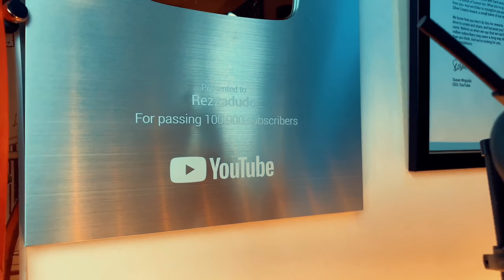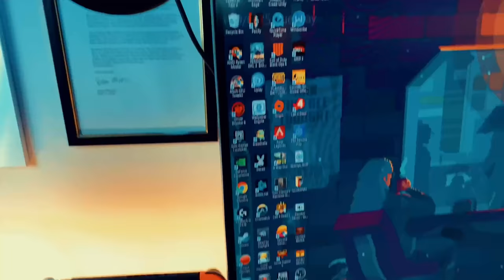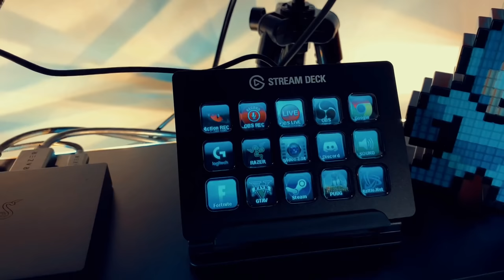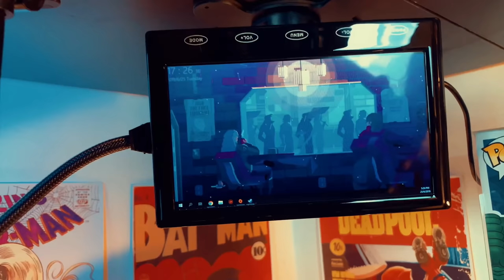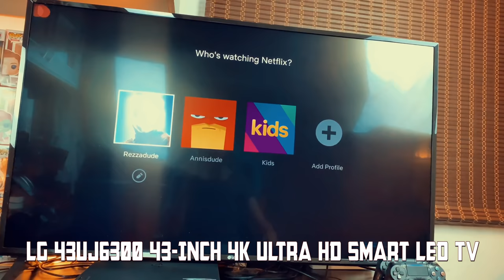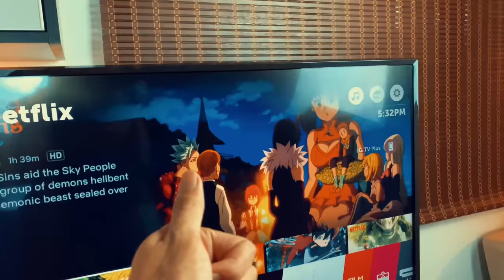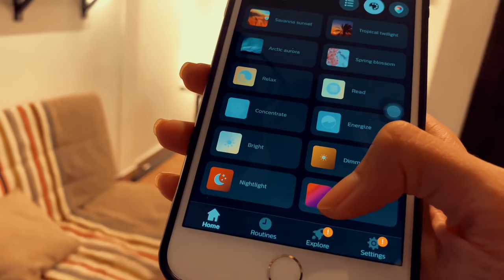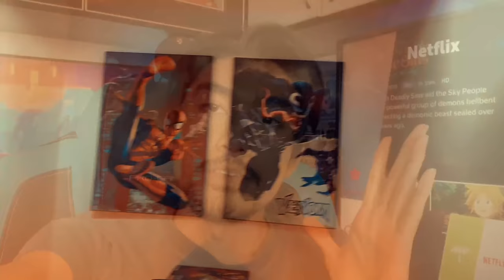RM 45,000 RezZaDude Gaming Room Tour 2019 | (MALAYSIA)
MY PC SPECT:

1) AMD Ryzen 7 2700X Eight-Core 3.7GHz Socket AM4

2) MSI Motherboard AMD AM4 X470 GAMING PRO CARBON

3) NZXT H700i Ninja Edition Side Panel Tempered Glass

4) G.SKILL Trident Z RGB 16GB 3200MHz DDR4 (8GBx2)

5) ASIAHORSE Sleeve Cables Set (Red Black)

6) STEAMPUNK Full modular LED 750w

7) Samsung SSD 860 EVO SATA III 2.5 inch 250 GB

8) WD Caviar Blue 3TB Hard Drive

9) NZXT pre-build fans

THANK YOU! Racun Tech for the GREAT DEAL and for the AWESOME PC CASE!